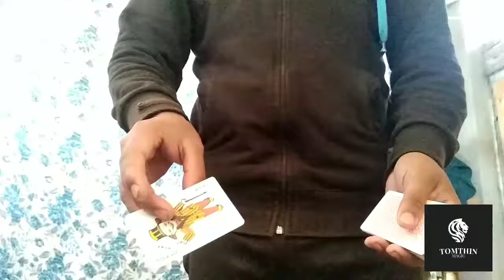Amazing card trick and colour change